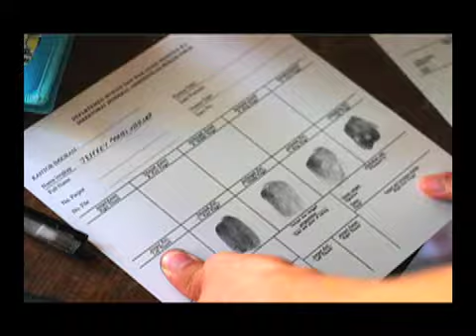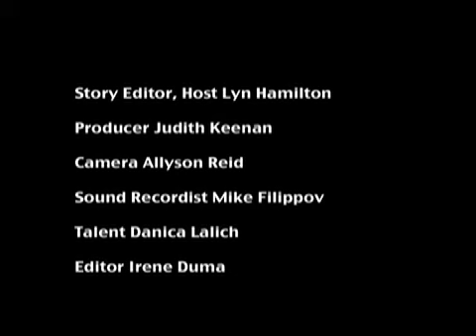Michael Rose McArthur Mystery Series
THE TSUNAMI FILE. This is Michael Rose s third international thriller with McArthur & Co, featuring Frank Delaney, a journalist and CSIS operative originally from Montreal. The first in the series was the MAZOVIA LEGACY (stolen Nazi art found in Montreal); the second was THE BURMA EFFECT, set in the Far East and based on a military takeover (which then actually occurred!); and this third one, THE TSUNANI FILE, is based on the forensic detection involved in identifying victims of the tsunami in 2006. Someone is trying to prevent the identification of one of the victims and Frank Delaney swings into action.